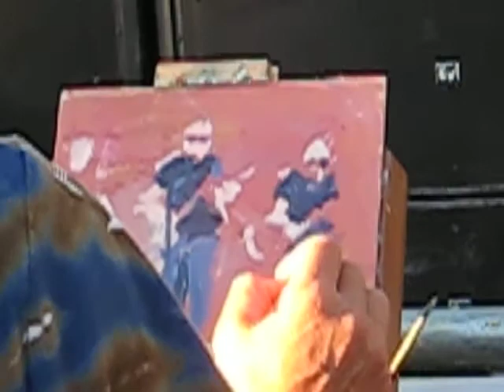Paul Thorn sings "Burn Down The Trailer Park"~ Music On Main ~Victor, Idaho ~‎‎8*11* ‎2011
Paul Thorn & his band play "Burn Down The Trailer Park" at Music On Main, Victor, Idaho, Aug,11* ‎2011. Lia Kass is the painter.